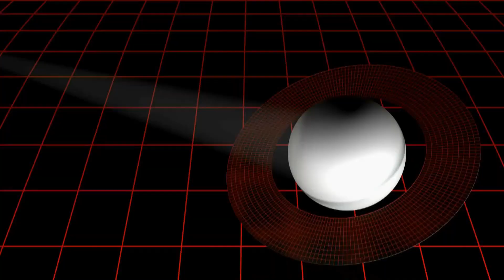Neil deGrasse Tyson: “Pluto HAS JUST COLLIDED WITH NEPTUNE, AND SOMETHING TERRIFIC IS HAPPENING!”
🌌 **Breaking News!** Neil deGrasse Tyson reveals that Pluto has just collided with Neptune, triggering a cosmic event that’s sending shockwaves through our solar system! This extraordinary occurrence is reshaping the landscape of planetary science and igniting new mysteries in the universe.

🔭 **Join us** as we dive into this unprecedented collision and explore its far-reaching implications on planetary dynamics.

🪐 **Witness the aftermath** as Tyson explains what this event means for our understanding of the planets and their orbits.

🌟 **Uncover the mysteries** revealed by this cosmic collision and how it might change the way we look at the cosmos.